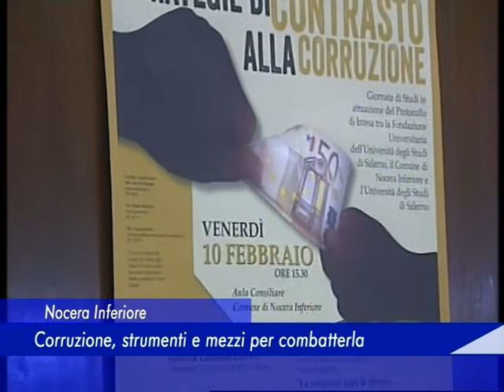Nocera Inferiore: Corruzzione, strumenti e mezzi per combatterla - 11 Febbraio 2017